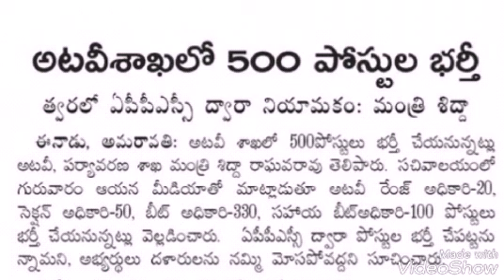500 Forest department posts Will recruited by APPSC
500 Forest department posts Will recruited by APPSC